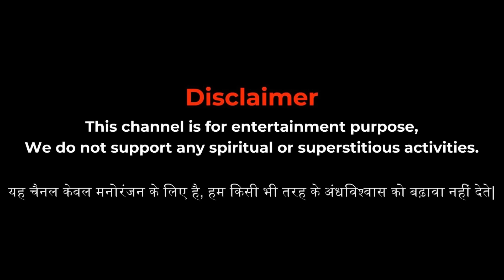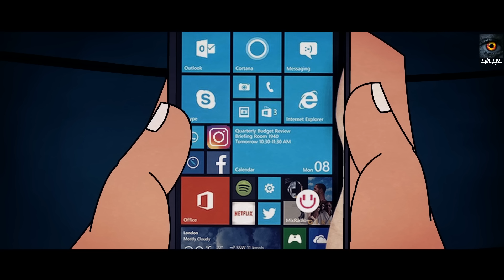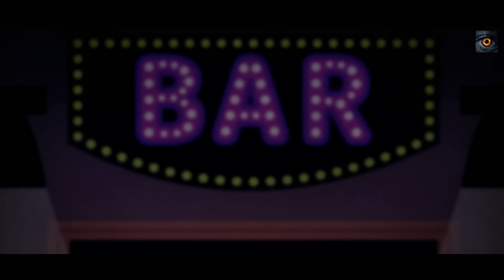PISHACH | Best Horror Stories in Hindi | डरावनी कहानियां Part 1 | EVIL EYE 🔥🔥🔥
Welcome to the Evil eye YouTube Channel.